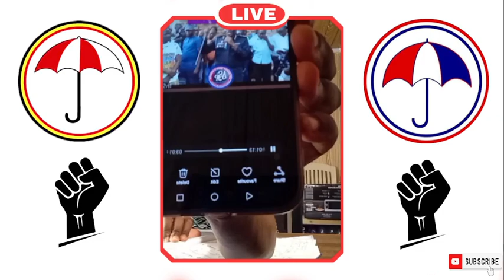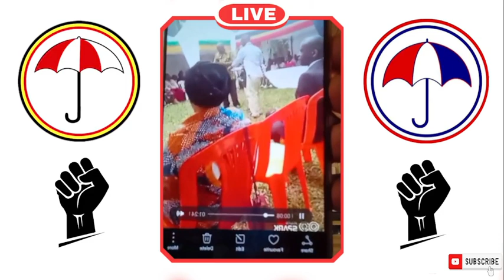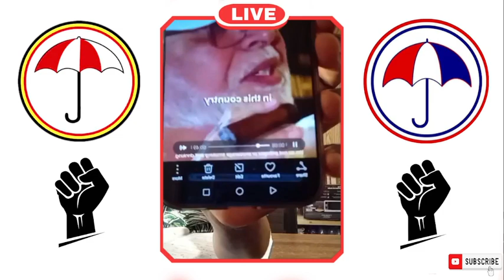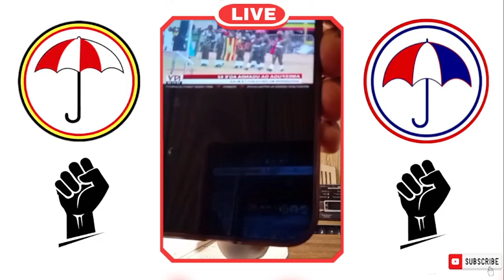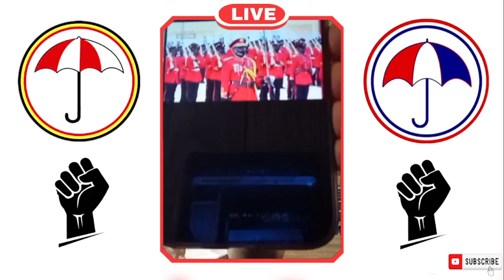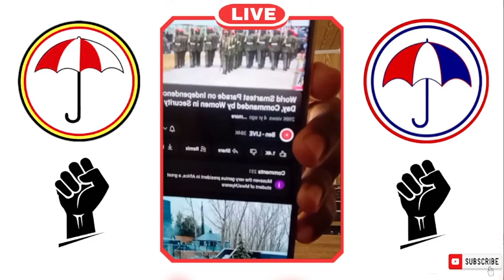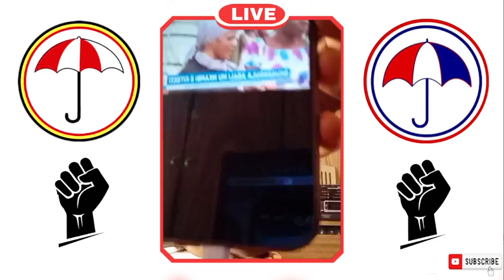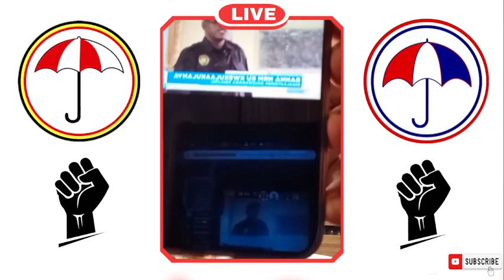Okumanya kikulu, naye tumanyiiki ?Bible and politics, Matt 5:1-5, 2Corin 3:1-10, Hose 4:6. Banna Ug,